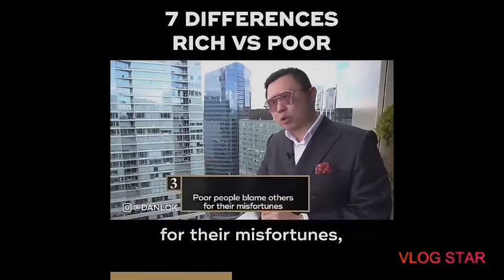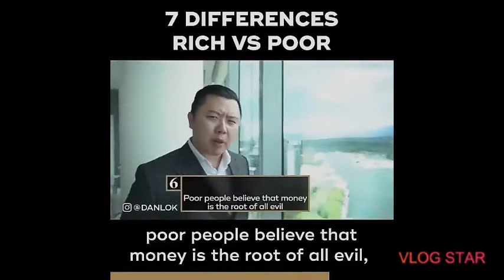GET ONE AND START ZERO#